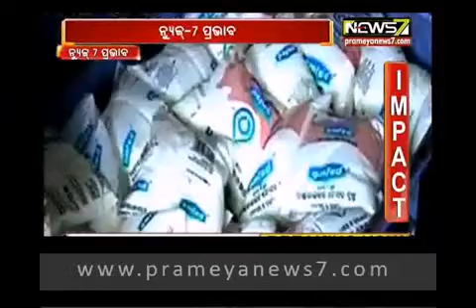ଓମଫେଡ୍ ର ଦେବାଳିଆ ସ୍ଥିତି ନେଇ ନ୍ୟୁଜ୍-୭ରେ ଖବର ପ୍ରସାରଣ ପରେ ସଂସ୍ଥାରେ ବ୍ୟାପକ ଅଦଳ ବଦଳ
ଓମଫେଡ୍ ର ଦେବାଳିଆ ସ୍ଥିତି ନେଇ ନ୍ୟୁଜ୍-୭ରେ ଖବର ପ୍ରସାରଣ ପରେ ସଂସ୍ଥାରେ ବ୍ୟାପକ ଅଦଳ ବଦଳ ।ଭୁବନେଶ୍ବରରୁ ୪ ଅଧିକାରୀଙ୍କୁ ବଦଳି କରିଛି ଓମ୍ଫେଡ୍ । କ୍ଷତି ଓ ଋଣ ସ୍ଥିତିକୁ ଦୂରେଇବା ପାଇଁ ପ୍ରସ୍ତୁତ ରୋଡମ୍ୟାପ ଆଧାରରେ ୪ ଅଧିକାରୀଙ୍କୁ ବଦଳି କରାଯାଇଛି । ତାଙ୍କ ସ୍ଥାନରେ ଭବାନୀପାଟଣା ଓ ସମ୍ବଲପୁର ଭଳି ଜୋନ୍ରୁ ଦକ୍ଷ ଆଧିକାରୀଙ୍କୁ ଏଠାରେ ଅବସ୍ଥାପିତ କରାଯାଇଛି । ପୂର୍ବରୁ ବୋର୍ଡ ଅଫ ଡାଇରେକ୍ଟରଙ୍କ ଗୁରୁତ୍ବପୂର୍ଣ୍ଣ ବୈଠକ ବସିଥିଲା । ଏହାପରେ ଦୁଇଟି ନୂଆ ପଦବୀ ବି ସୃଷ୍ଟି କରାଯାଇଥିଲା ।….